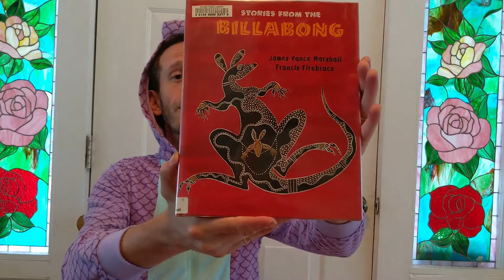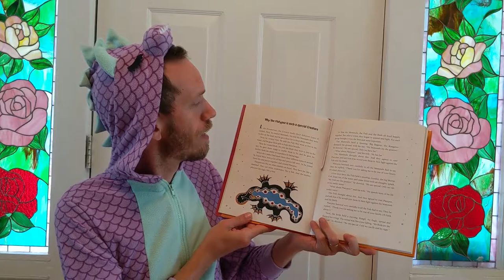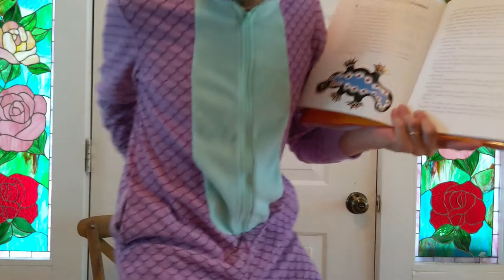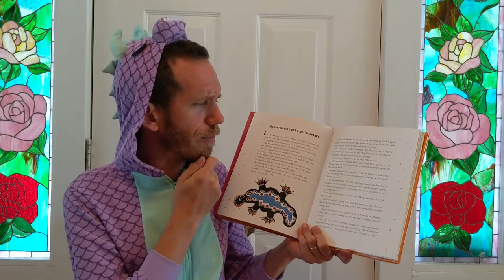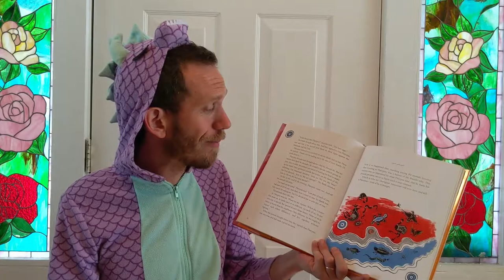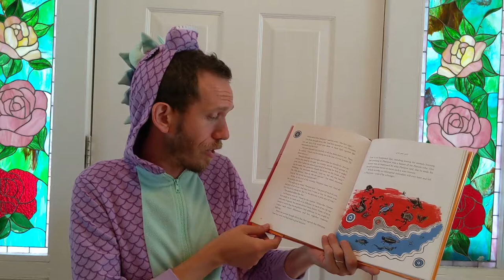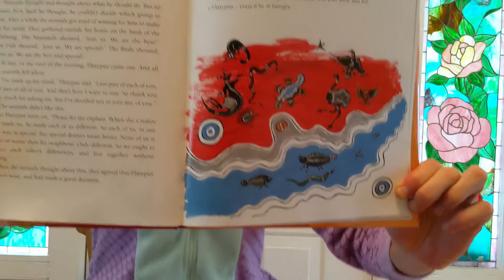Monday Myths and Legends - Week 1 - Why the Platypus is Such a Special Creature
Mr. Dan reads Why the Platypus is Such a Special Creature, an ancient folktale from the Yorta-Yorta people, a group of aboriginal Australians.

Aboriginal themed craft packets are available for curbside pickup.

Join Ms. Angie on Thursday @11AM on Zoom to work on your crafts and Australian inspired art.

Share out your creations and hear more folktales from Down Under with Ms. Angie and Mr. Dan on Friday @11AM on Zoom

Thanks!